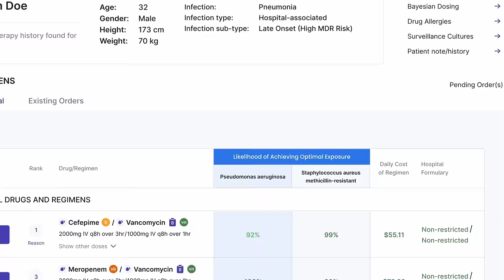The US Healthcare System is Enraging | Dr. Elisabeth Rosenthal | Knock Knock Hi!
Editor-In-Chief of KFF Health News and Emergency Physician, Dr. Elisabeth Rosenthal, joins the Glaucomfleckens to talk about how big business is taking over healthcare, how she used to be a journalist at the New York Times and how she got there from being a practicing emergency physician. Dr. Rosenthal also talks about her time in China, her experience with health care in the 90s, and how the US health care system is so expensive, compared to her time aboard.

We want to hear YOUR stories (and medical puns)!

A friendly reminder from the G’s and Tarsus: If you want to learn more about Demodex Blepharitis, making an appointment with your eye doctor for an eyelid exam can help you know for sure. for more information.

Produced by Human Content